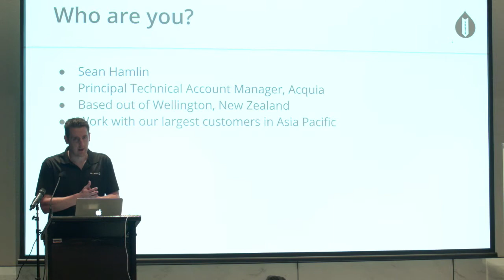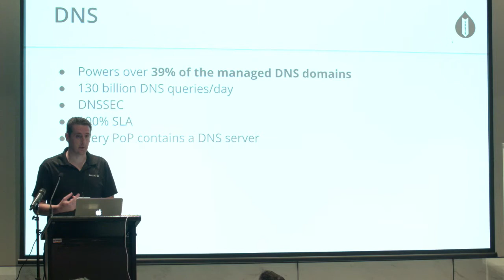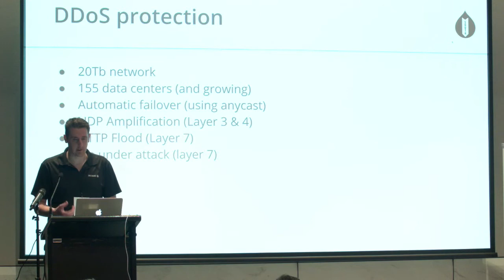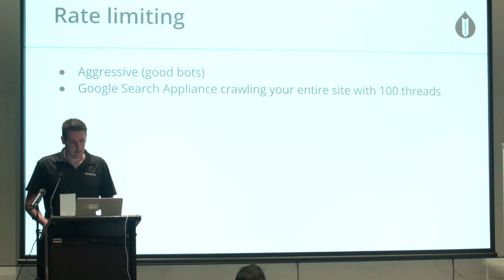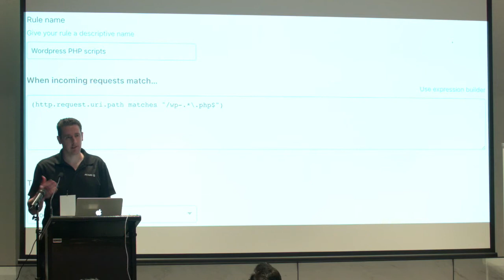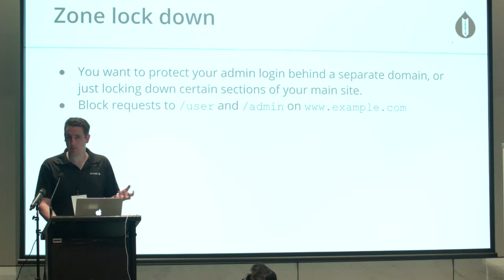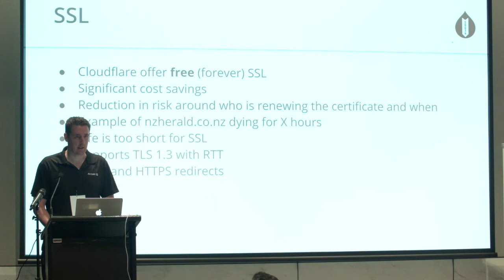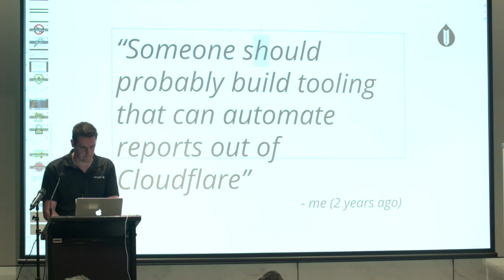Sean Hamlin - Securing your Drupal site with Cloudflare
4th December 2018

With the number of exploits and poorly configured Drupal sites in the wild, having a WAF will allow you to weather the storm of script kiddies and bots, and free up resources on your origin. This session will go through best practice WAF tuning, and how you can adapt this to your site.